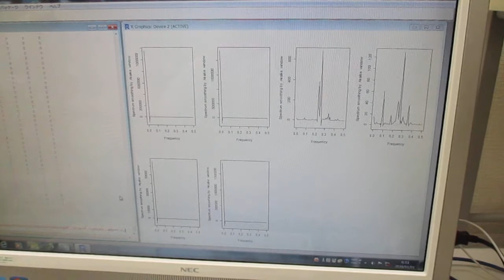超音波の音圧測定解析に基づいた、超音波伝搬現象の分類 Ultrasonic-labo